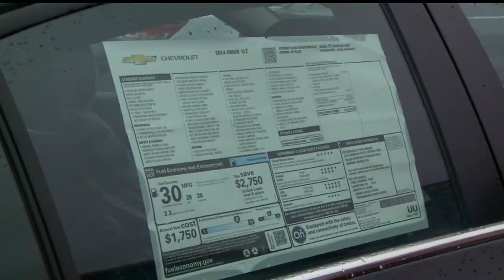Lawsuit concerns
General Motors makes a bold move to protect itself in the wake of a major safety recall.